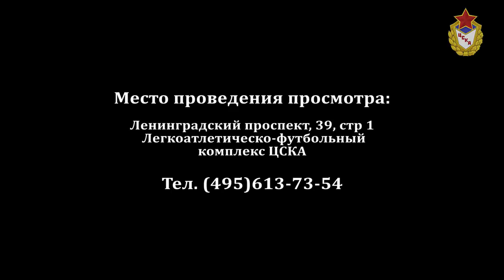ДЮСШ ПФК ЦСКА / PFC CSKA sports school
Детско-юношеская спортивная школа профессионального футбольного клуба ЦСКА проводит набор детей 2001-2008 года рождения. Просмотр юных футболистов состоится 22 марта 2014 года по адресу: Москва, Ленинградский проспект, д. 39, стр.1, футбольное поле легкоатлетическо-футбольного комплекса ЦСКА (ЛФК ЦСКА).
В 12-30 (дети 2008, 2007, 2006, 2005 г.р.)
и в 14-00 (дети 2004, 2003, 2002, 2001 г.р.).
При себе необходимо иметь:
медицинскую справку, свидетельство о рождении (копия), спортивную форму.
Подробнее о ДЮСШ ЦСКА по футболу на сайте ПФК ЦСКА

CSKA.ru - Официальный сайт ФАУ МО РФ ЦСКА